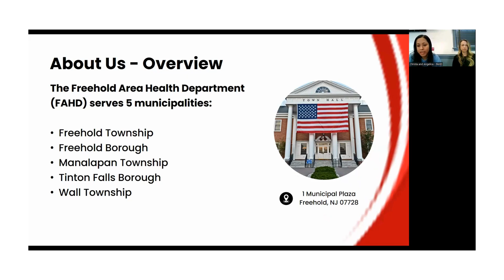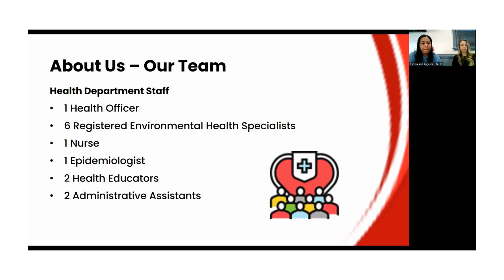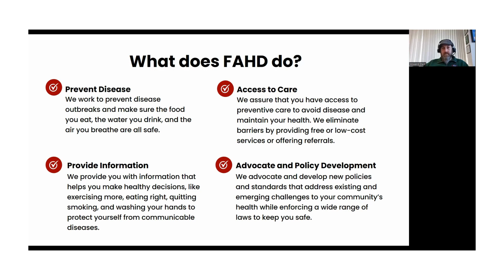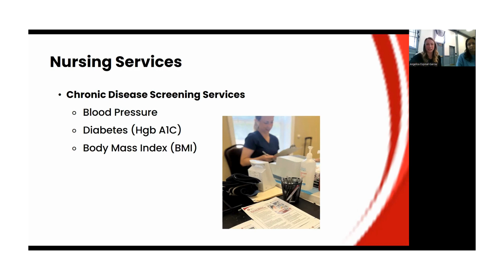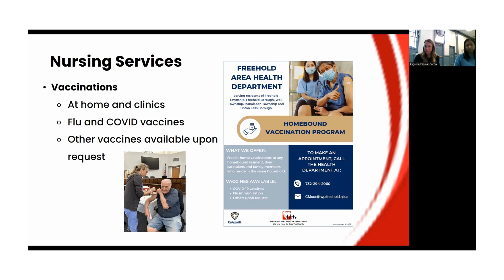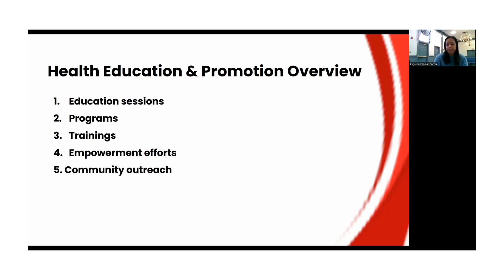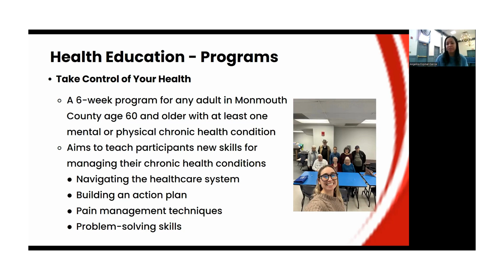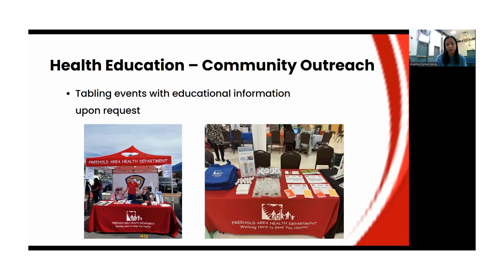Meet the Freehold Area Health Department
Monmouth Regional Chamber of Commerce presents our "Lunch and Learn" Series. Todays guest speakers Christa Moor, MPH, RN - Public Health Nurse and Angelica Espinal-Garcia, MPH, MCHES Health Educator. Facilitated by Howard Stein owner of Home Helpers and Health & Wellness Committee Co-chair. Today discussion will provide an overview of key services FAHD provides to the community.

To learn more about the Lunch and Learn Series or the Health and Wellness Committee